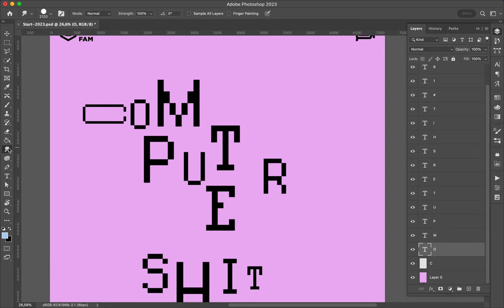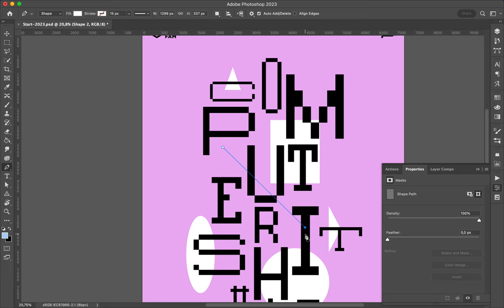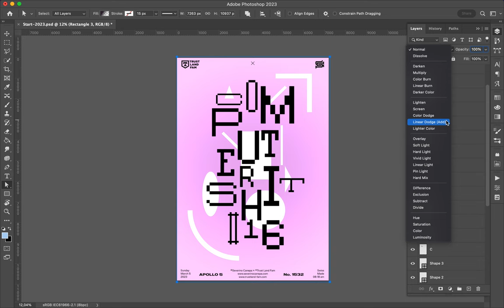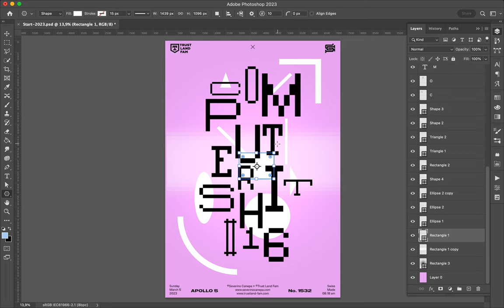Poster Speed Art 1532 Computer Shit 16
A new creation in pink this time.